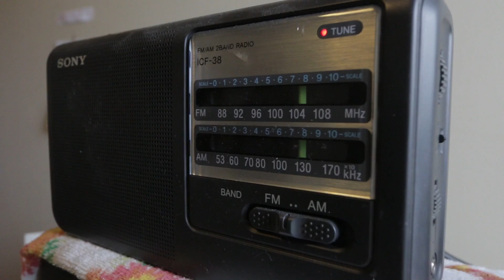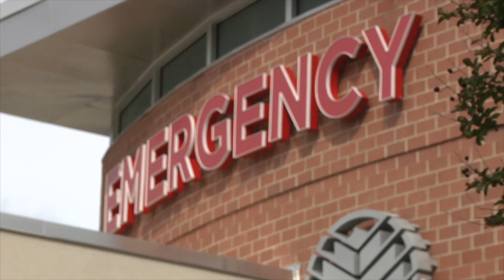Supportive Housing Communities - Charles's Story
Want to see a life changed?  Charles Joyner has a stable home for the first time in decades... not to mention dozens of friends and supporters, his family at McCreesh Place.